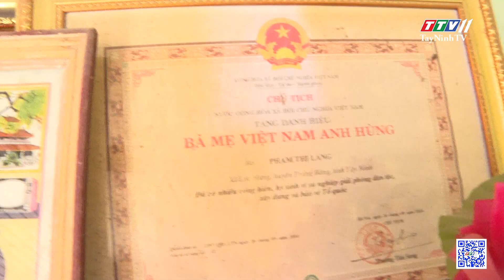Bộ chỉ huy quân sự tỉnh Tây Ninh Thăm, chúc tết mẹ Việt Nam Anh hùng | TayNinhTV